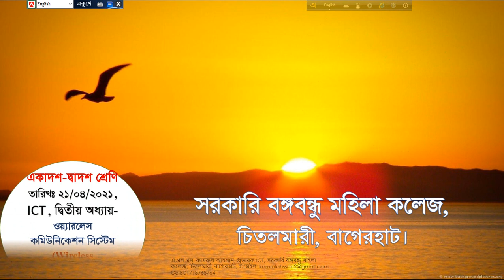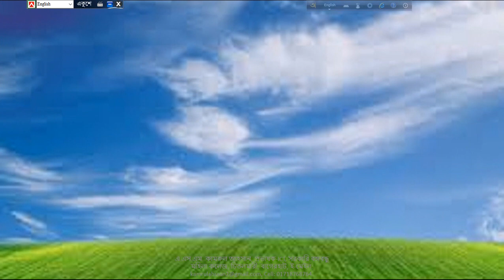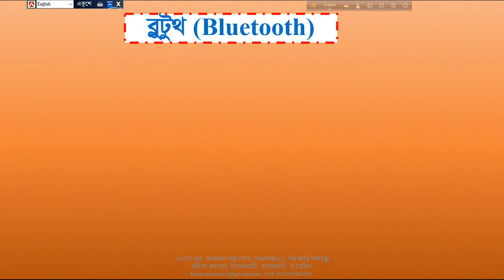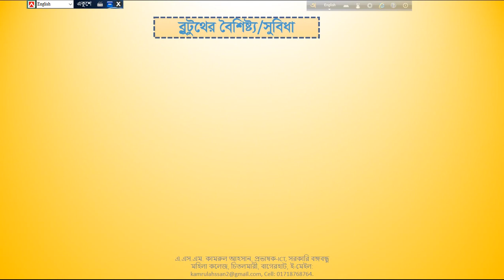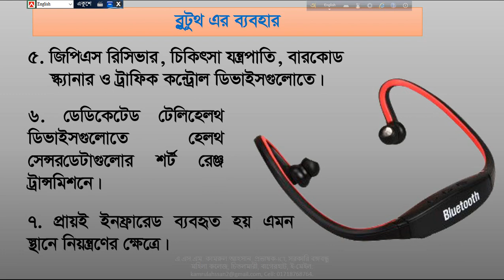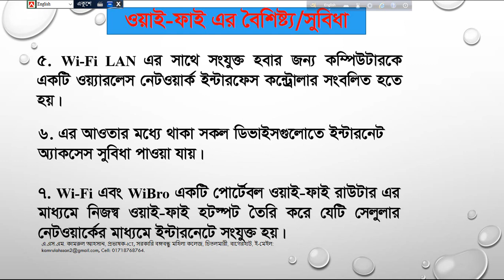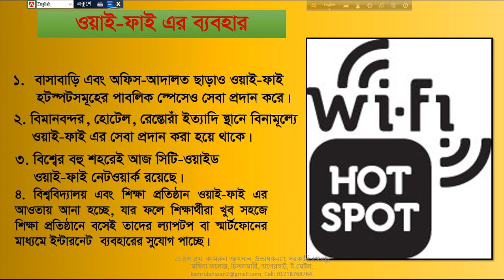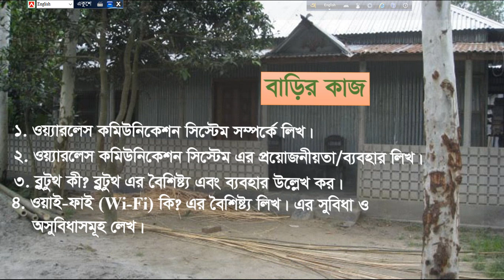HSC, ICT, 2nd Chapter- wireless Communication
Online Class, HSC, ICT, 2nd Chapter- wireless Communication, A.S.M Kamrul Ahssan, Lecturer-ICT, Govt Bangabandhu Mohila College, Chitalmari, Bagerhat. Date: 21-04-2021.